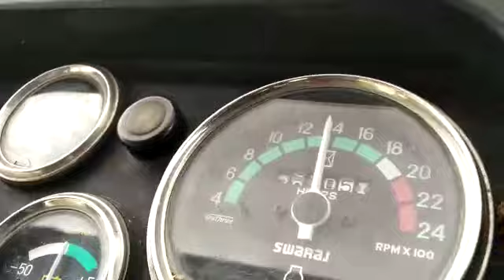harnam paddy threshar vishwakarma agriculture bareli 09926483452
विश्वकर्मा एग्रीकल्चर बरेली  डेमो
हरनाम धान थ्रेसर 4 फैन मॉडल उडद पर

हरनाम मल्टी क्रॉप थ्रैशर किसानों के लिए बहु उपयोगी यंत्र है इस थ्रेसर में किसानों की सभी फसलो की थ्रेसिंग एक ही मशीन से हो जाती है इस थ्रेसर से किसान सोयाबीन ,धान, मसूर, मक्का, मुग ,उडद,सभी फसलो की थ्रेसिंग हरनाम मल्टी क्रॉप थ्रेसर से आसानी से कर सकते है हरनाम थ्रेशर से फसल साफ निकलता है दाना नही टूटता माल साफ आता है ट्रेक्टर पर लोड नही पड़ता और प्यारा बहुत दूर गिरता है

Vishwakarma agriculture bareli
J.J.road bareli dis.raisen (m.p.)
  Con.09981017272